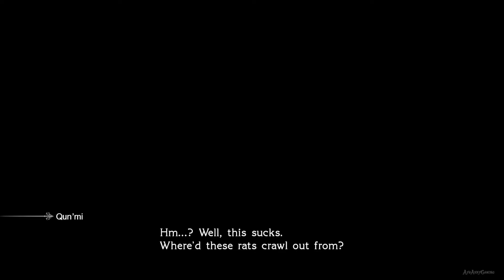ファイナルファンタジー零式 │ Final Fantasy Type-0 HD 【PS4】 - 02 「Chapter 1 │ Japanese Dub」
▬▬▬▬▬▬▬▬▬▬▬▬▬▬ஜ۩۞۩ஜ▬▬▬▬▬▬▬▬▬▬▬▬▬▬▬
▓▓▓▒▒▒░░░░ This playthrough contains no commentary ░░░░▒▒▒▓▓▓
▓▓▓▒▒▒░░░░░░░░░ This videos contain SPOILER! ░░░░░░░░▒▒▒▓▓
▬▬▬▬▬▬▬▬▬▬▬▬▬▬ஜ۩۞۩ஜ▬▬▬▬▬▬▬▬▬▬▬▬▬▬▬

• Japanese Title : ファイナルファンタジー零式 HD
• English Title : Final Fantasy Type-0 HD
• Platform : PlayStation Portable (JP only, Original release), PlayStation 4, Xbox One

Characters ➜ Ace エース Deuce デュース Trey トレイ Cater ケイト Cinque シンク Sice サイス Seven セブン Eight エイト Nine ナイン Jack ジャック Queen クィーン King キング Machina Kunagiri マキナ・クナギリ Rem Tokimiya レム・トキミヤ Cadet 候補生 Kurasame Susaya クラサメ・スサヤ Arecia Al-Rashia アレシア・アルラシア Joker ジョーカー Tiz ティス Cid Aulstyne シド・オールドスタイン Diva ディーヴァ Gala ガーラ Khalia Chival VI カリヤ・シバル６世 Izana Kunagiri イザナ・クナギリ The Cranberry Knights クランベリーナイツ Emina Hanaharu エミナ・ハナハル Kazusa Futahito カヅサ・フタヒト Caetuna セツナ Zhuyu Voghfau Byot シュユ・ヴォーグフォウ・ビョウト Naghi Minatsuchi ナギ・ミナツチ Quon Yobatz クオン・ヨバツ Mutsuki Chiharano ムツキ・チハラノ Ryid Uruk リィド・ウルク Qator Bashar カトル・バシュタル Qun'mi Tru'e クンミ・トゥルーエ Nimbus ニンブス Andoria Kaya Tranka Fam Forturio アンドリア・カヤ・トランカ・ファム・フォーチュリオ Claes Celestia Misca Sancest クラエス・ホシヒメ・ミスカ・サンセスト The king of Concordia 蒼龍王 Sōryū-ō Blue Dragon King Gilgamesh ギルガメッシュ Enkidu エンキドゥ

» Recording Device/Program
• AVerMedia Extremecap U3

▬▬▬▬▬▬▬▬▬▬▬ஜ۩۞۩ஜ▬▬▬▬▬▬▬▬▬▬▬▬▬
▬▬▬▬▬▬▬▬▬▬▬ஜ۩۞۩ஜ▬▬▬▬▬▬▬▬▬▬▬▬▬